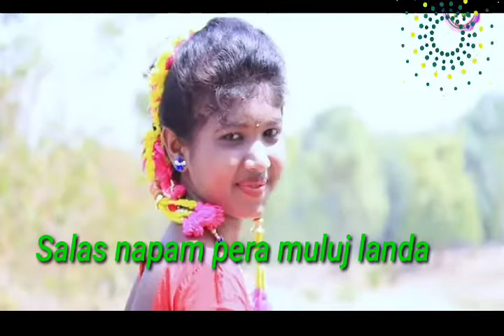New santali Traditional song salas napam pera muluj landa 2021